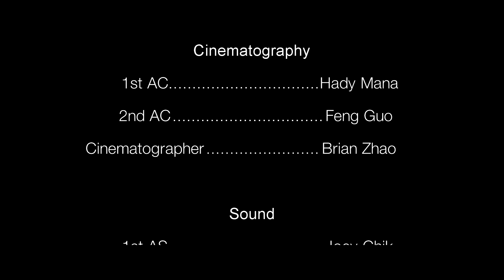Bad 'In A Grove' Project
An English project from Grade 11 based on the short story "In A Grove"  by Ryunosuke Akutagawa.

i fucked up the fight scene and i am sorry

Oda Nobunaga: War - Civilization 5
Silence of Stones - Okami
Cave of Nagi - Okami
綠野仙蹤 - 陳悅
Bloodlines - Assassin's Creed: Syndicate